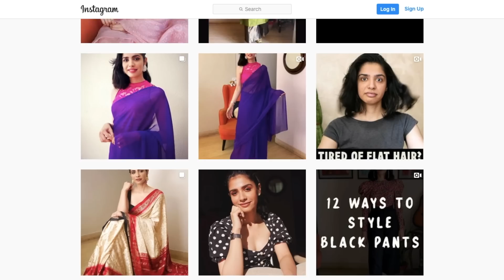Try On Kurti Haul from Myntra & Ajio | Festive + Daily Wear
Latest and Trendy Kurtis from Myntra.com and Ajio.com
This video includes a mix of Festive wear Kurtis (perfect for festive season) and daily wear Kurtis.
Hope you enjoyed the video. Please give a thumbs-up as it helps my channel grow :)

Kurti Links in Order as shown in the video:

please know, last night I uploaded a video on Instagram wearing this kurti.. everybody loved it so much that within two hours it got sold out!! I'd suggest you join me on Instagram as well because editing YouTube video takes time and till then products sometimes get stock out..

Here is a similar Kurti in a different colour (similar)

Love,
Prerna Chhabra

Hello, My name is Prerna and I hold a post-graduate degree from the National Institute of Fashion Technology, India. My graduation though was in Engineering. Soon after I graduated, I realized that I'll be a bad engineer hence decided to switch fields and got admitted to a Fashion College. I have worked for 3 years with a top Fashion and Lifestyle Retail Brand of India. My passion for Fashion & Styling drove me into starting a YouTube channel. Here, I talk about styling tips that you can easily incorporate in your day to day life without having to be a fashionista.

FAQs:
What is my height? 5' 6.5"
Where did I study Fashion? At the National Institute of Fashion Technology.
When did I get married? 2017
Where am I based (city)? Delhi, India
Which camera and lens do I use? Panasonic Lumix G85 (both for pictures and video)
Lens: 1) Kit lens 14-40 f 2.8, and 2) Prime lens 25mm, F1.7 Asph
Which mic do I use for audio recording? Snowball Yeti
Which software do I use to edit videos? Final Cut Pro by Apple

This video is about Try On Kurti Haul from Myntra & Ajio | Rakhi Special